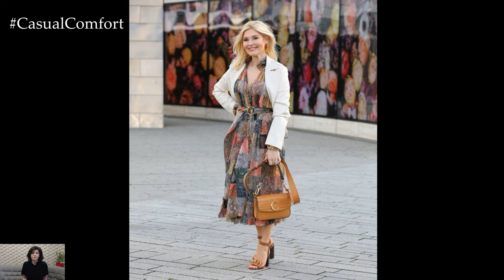Fashionable Dresses for Women Over 50 | Elevate Your Style with Timeless Elegance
Discover stylish and elegant dress options for women over 50 in our fashion-forward video! We showcase a curated selection of fashionable dresses that exude sophistication and confidence, perfect for any occasion. From elegant maxi dresses to chic sheath dresses, we've got you covered with timeless styles that flatter your silhouette and enhance your natural beauty. Whether you're attending a special event, going out for brunch with friends, or simply want to elevate your everyday look, our dress inspiration will help you feel confident and fabulous at any age.